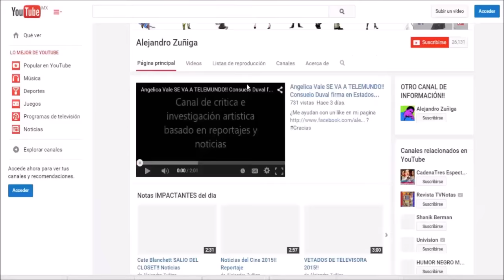ESCANDALO!! Laura Bozzo, Diputada quiere sacarla del pais, Noticias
¿Me ayudas con un like en mi pagina Gracias Aquí vas encontrar las noticias más recientes de los espectáculos y la farándula, Los chismes de famosos que te interesan saber, las curiosidades, los escándalos, investigación, reportajes especiales y todo lo relacionado con tus actores, cantantes, conductores y celebridades favoritas!! Bienvenido a la información de los famosos!!
Suscribete al Canal, Comparte el vídeo y deja comentario Aquí vas encontrar las noticias más recientes de los espectáculos y la farándula, Los chismes de famosos que te interesan saber, las curiosidades, los escándalos, investigación, reportajes especiales y todo lo relacionado con tus actores, cantantes, conductores y celebridades favoritas!! Bienvenido a la información de los famosos!!